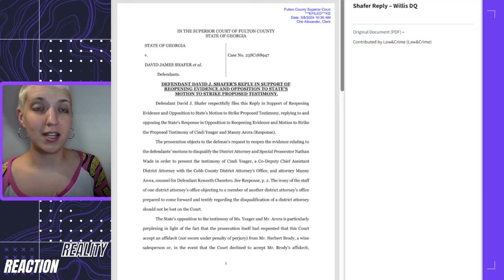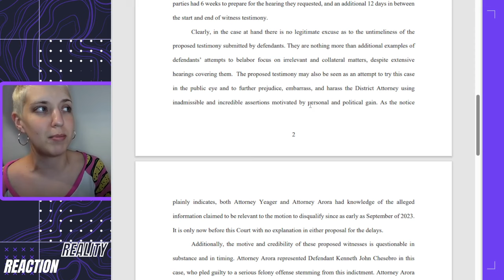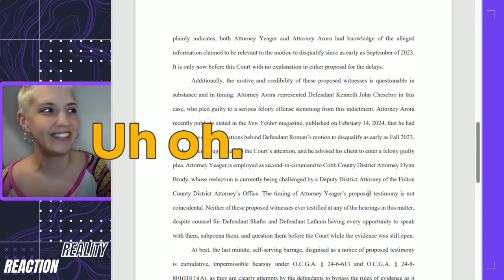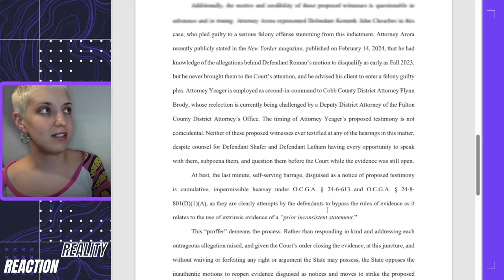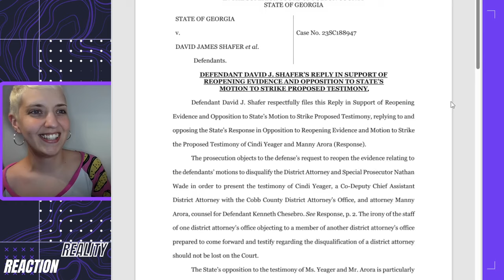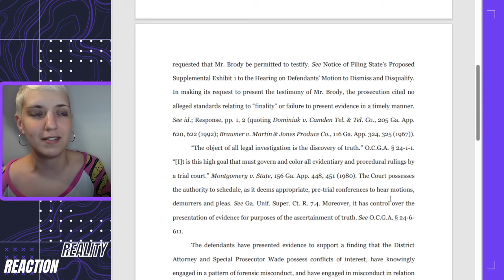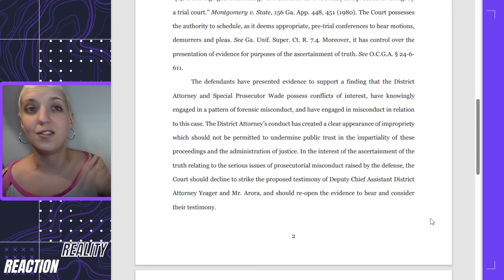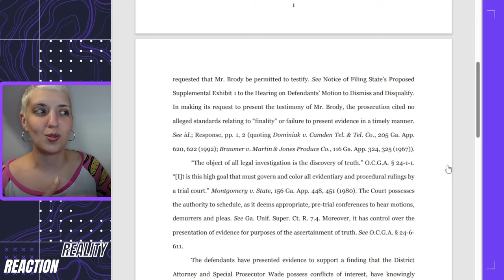'LET MY EVIDENCE IN' Fani Willis says STRIKE Yeager/Arora testimony; defense says REOPEN EVIDENCE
Let's look at the dueling motions with the latest reply from David Shafer, co-defendant in the Trump RICO trial.

Read the State's motion to strike testimony and oppose reopening of evidence

Read David Shafer's reply in opposition to motion to strike, motion to reopen evidence

0:18 Fani Willis State's Motion to Oppose Reopening Evidence, Yeager Arora testimony
3:58 David Shafer Reply to Fani Willis Motion to Strike Testimony